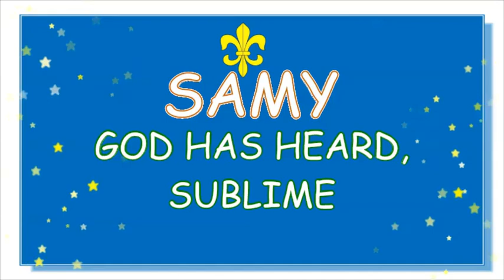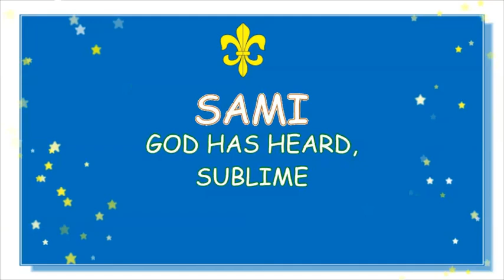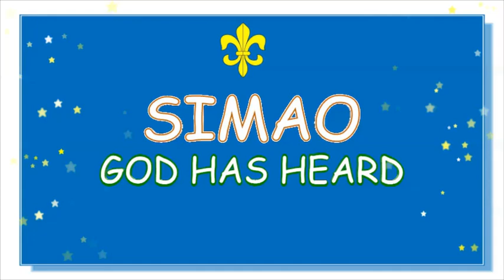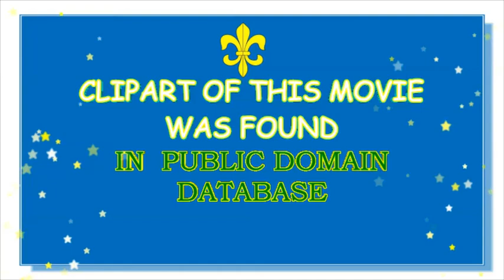MODERN S LETTER FRENCH NAMES FOR BABY BOYS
We present  French S  letter names for baby boys. This movie  is a part of our ABC names video series. All names that have been mentioned in this video have made their way to the lists of Top 1000 names of France in 2015. We handpicked French names for baby boys beginning with letter S. Some of them are also popular  in Ireland, Scotland, UK, USA,  Australia, New Zealand and Canada. You will find quite a few names that will sound common and quite  traditional. However they are trendy in France right now. We loved them and found them to be modern and stylish at the same time. All of these names are accepted Internationally- in Europe, Australia, Canada, Germany, New Zealand, as well as in other French and English speaking countries. I hope this video will make your pregnancy more delightful and will help you to choose a really cool and cute baby name for Your son.  In fact - a name is your first gift to the most precious person in your life - Your baby. That is why, we tried to make your research as simple as we could and that is why we picked for You modern French  names that begin with a letter S. All these names are in the list of TOP 1000 most popular names of France, and some are popular in Canada too.  We hope, that this video will be helpful. This video may provide you with some naming tips as well. You can always find more stylish and unique baby names at our website lanomia.info. Please, please be free to subscribe to our channel, share our videos and please, leave Your comments. Your comments and likes are highly appreciated and valued- in fact they encourage us to serve You better, They provide us information about Your choices and tastes.